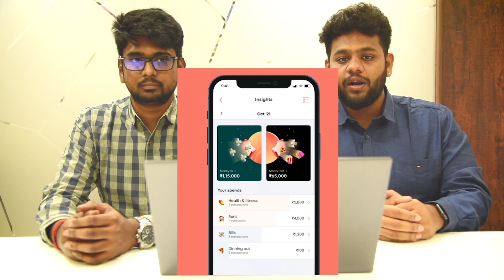What are Neo Banks? The new way to Banking | India's 100th Unicorn | Open, Fi, RazorpayX